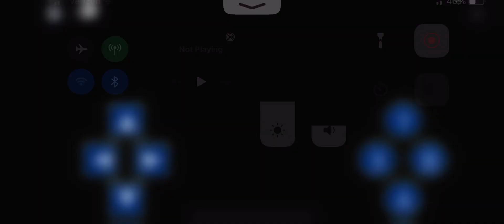Roblox: Classic Sonic Simulator; Sonic (Sonic 1): Labyrinth 2 (update)